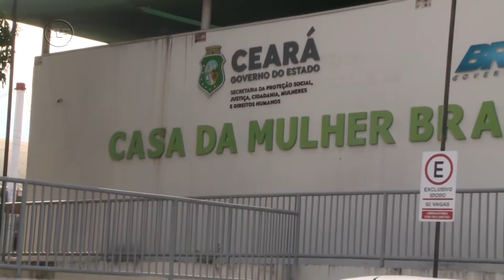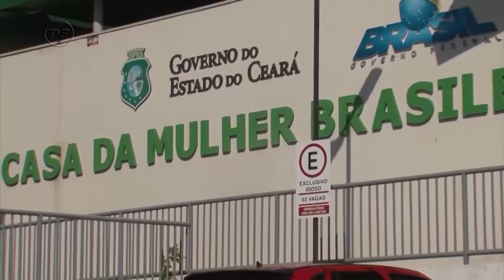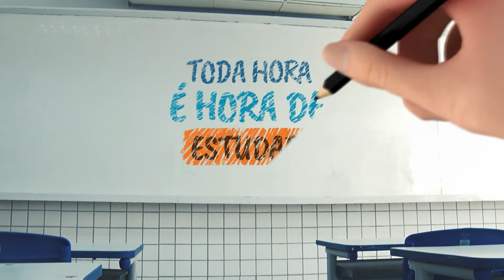DIRETO DA REDAÇÃO 05 08 2022